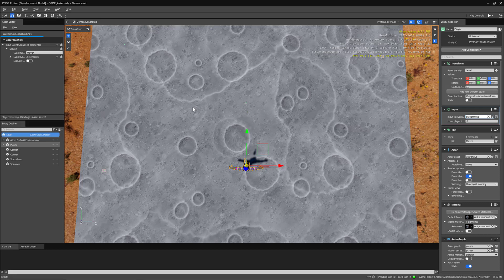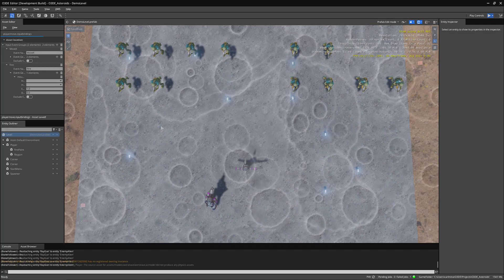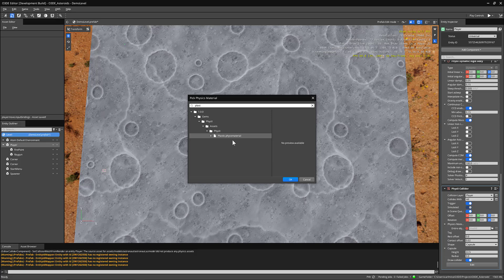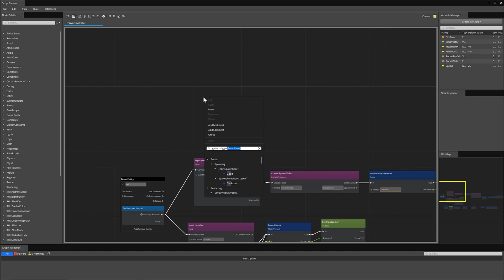06 Projectiles & Collision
Welcome to this tutorial on how to use Script Canvas to have the player shoot and control collisions in O3DE!
In this video, we will go through the step-by-step process of using Script Canvas in O3DE to create a player shooting behavior and control collisions between the player's projectiles and other objects in the game world. Script Canvas is a powerful visual scripting tool that allows you to create complex gameplay behaviors without writing any code.

We will begin by setting up the basic player character in the game engine and creating a basic shooting behavior using Script Canvas. This will allow us to fire projectiles from the player character when we press a designated button.

Speaker: Carl Domingo, Technical Trainer (AWS Game Tech)

Chapters/Timestamps:
00:00 - Intro
00:50 - Script Canvas Projectile Scripting
00:57 - Physics Colliders
01:40 - Collision Events

Video Callouts:
GitHub Project Repo: